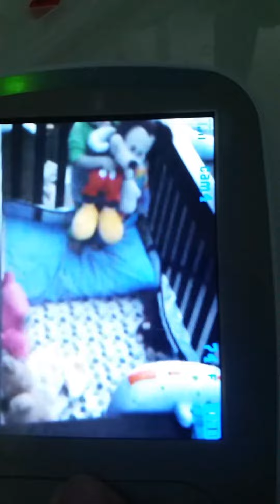Nap Time is for Wrestling Mickey & a Giraffe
Emmett @ 2 years & 2 months ... very restful